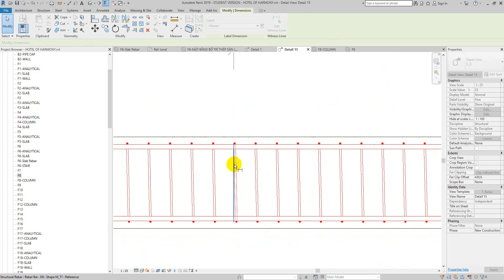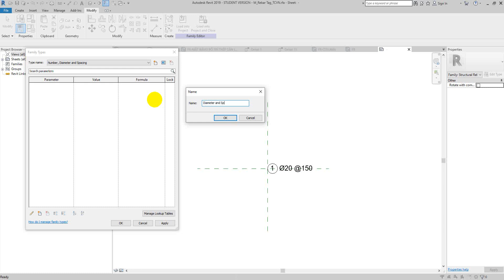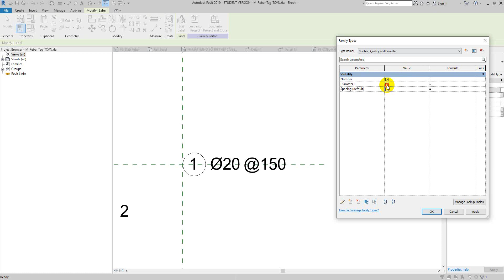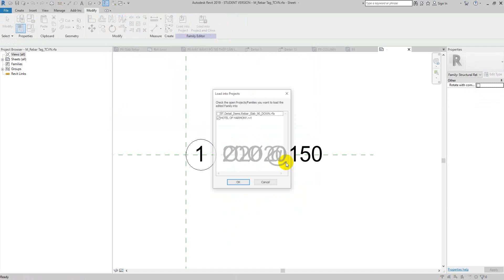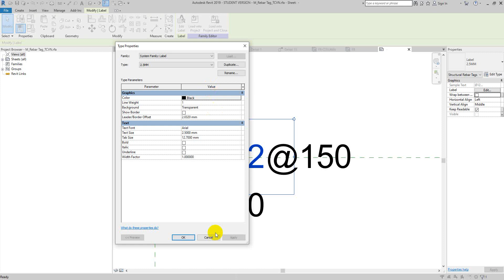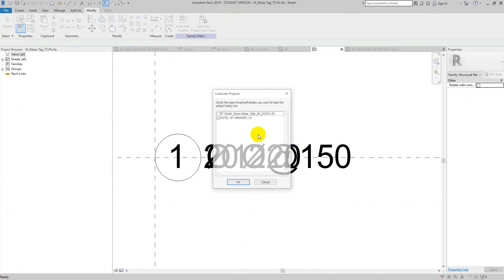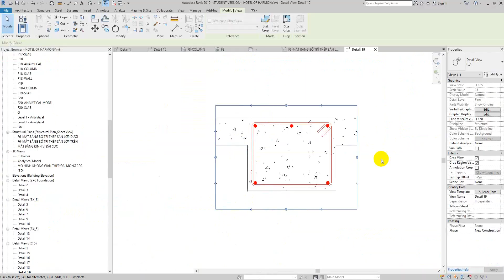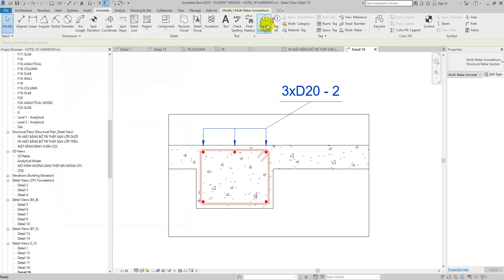Buổi 15.5 Khóa học REVIT KẾT CẤU (BIM 3D) - REVIT STRUCTURE